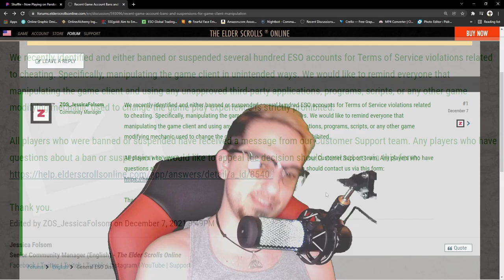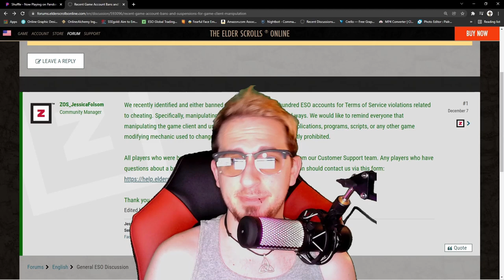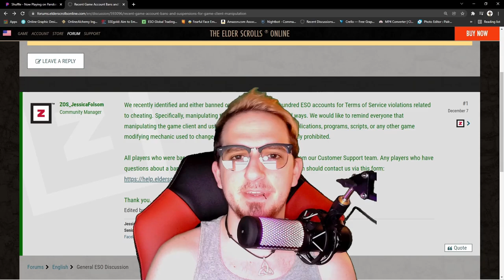Zenimax BANS HUNDREDS of Accounts! | We Made a Difference✊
⏰Timestamps⏰

Amazon Associates ID: Hoarcrux07-20

PC:
 (Mine is custom making it much cheaper and iBuyPower makes it easy to get what you want without all the unnecessary features)